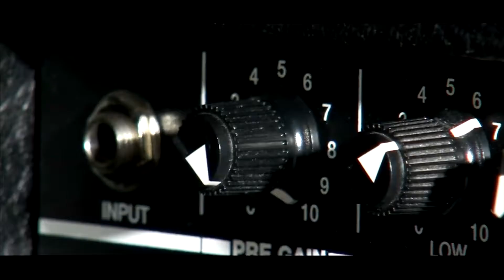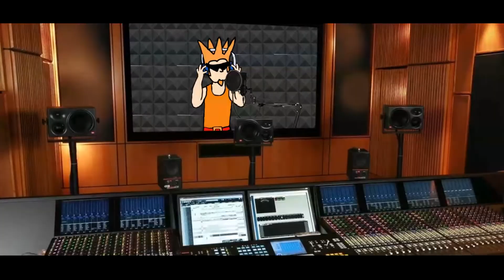Power - Crazy Grandma´s Rocking Chair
For once in life, we´re making a music video on ourselves, without anybody else, just to see how it feels.
Just kidding. The thing is you can´t be always doing the same, cos it´s like history repeting. Probably there will be new opportunities to make a video counting with many people involved, but, by now, we´ve got this.

Lyrics:
Power

except today
yours are all my reasons
to stay away
I can´t understand well
all of your rules
being under your power
wasn´t so cool
but I swear it will change soon.

Power
for the people
power
reach your freedom
power
leave the prison

Power
for the people
power
reach your freedom
power
leave the prison
keep it simple
find your reason.